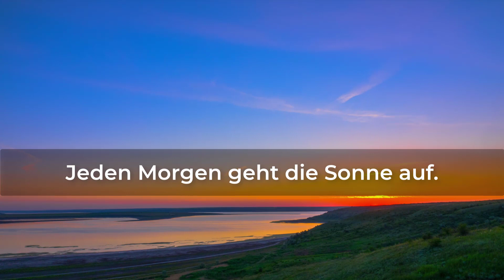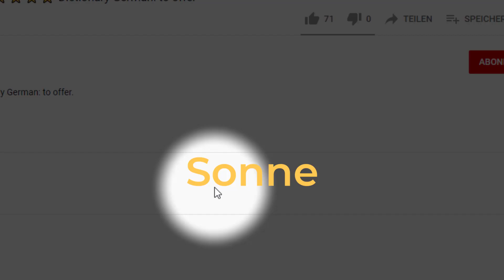Sonne ⭐⭐⭐⭐⭐ Wörterbuch Deutsch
Wörterbuch Deutsch: Sonne. Deutsch mit Untertiteln in vielen Sprachen. Mit Dictionary German lernst du die richtige deutsche Aussprache, Singular, Plural und einen Beispielsatz.
0:00 Sonne
0:09 Häufigkeit
0:12 Wortart
0:39 Beispiel, Verwendung